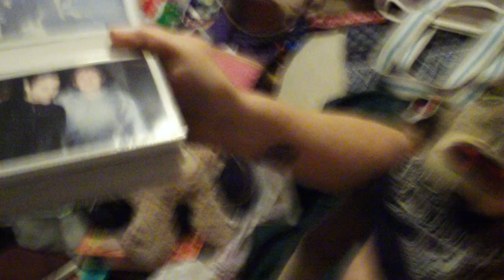Watching Monday Night Wrestling with Mom 05 25 09©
Tonight on Watching Monday Night Wrestling with Mom. The Nuggets VS The Laker's.Now of course you know why this match takes place. The cool thing is getting to come in and hang out with us and enjoy it. Good times and outstanding Wrestling. Come on in and enjoy. God bless you all and your families.